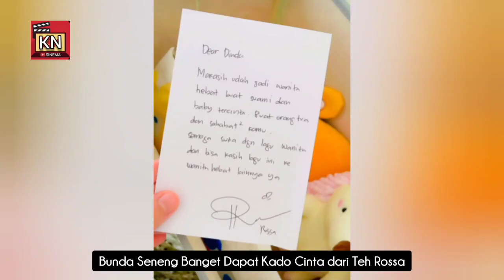Shaka Happy Bunda Dinda Hauw Dapat Kado Cinta dan Ayah Rey Mbayang Dapat Rezeki Ini..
MasyaAllah.. Tabarokallah.. Dinda Hauw Dapat Hadiah Kado Cinta dari Teh Rossa, Shaka juga Terlihat Selalu Happy, dan Ayah Rey Mbayang Alhamdulillah selalu banyak rezeki. Semoga pasangan Rey Mbayang Dinda Hauw selalu bahagia dan Harmoni.